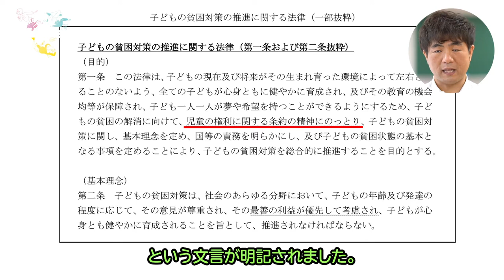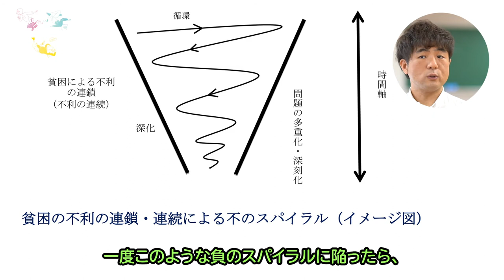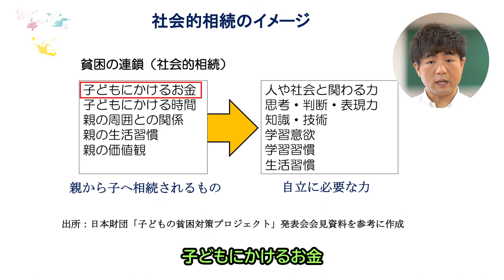貧困が子どもから奪うものとは何か。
学ぶキッカケはこの動画から。
編集長のしょーじまです‼